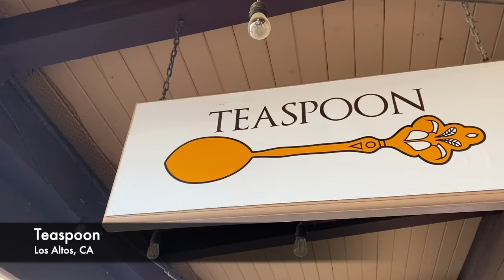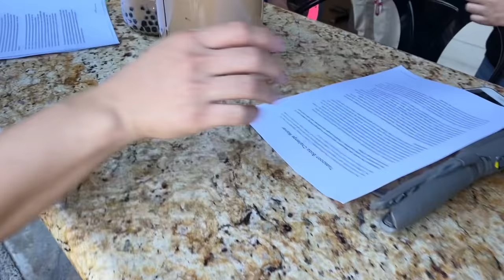GALLON OF BOBA MILK TEA CHUGGING CONTEST!!! $100 CASH PRIZE!! RainaisCrazy Teaspoon in San Jose, CA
"Teaspoon Cafe" You will get a $5 app voucher when they down it

20687 Amar Rd Ste 2-196